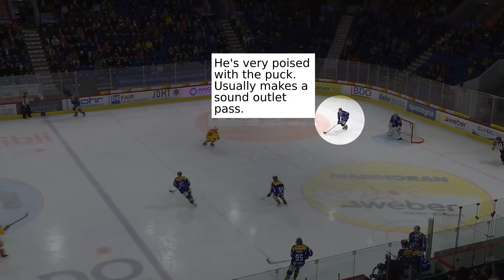David Reinbacher - Kloten Versus Biel-Bienne Feb. 23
Here are the notable plays from Reinbacher in a 6-2 loss on Feb. 23. Reinbacher has climbed the rankings in recent weeks.